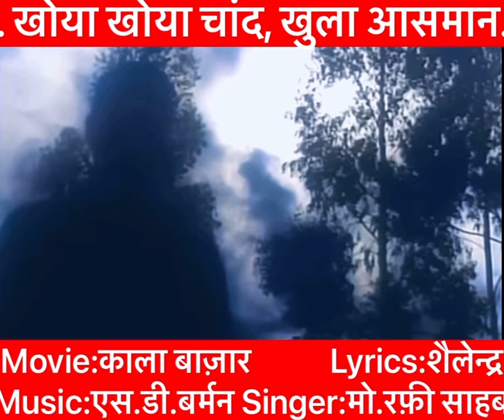Incredible Rafi Sahab-1960 Love Song-SD Burman-Kala Bazar-Dr C M Verma Harmonium Cover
खोया खोया चांद …..

Original Credits:
Movie:काला बाज़ार(1960)
Lyrics:शैलेन्द्र
Singer:मो.रफ़ी साहब

खोया खोया चांद, खुला आसमान
आँखों में सारी रात जायेगी
तुमको भी कैसे नींद आयेगी….

मस्ती भरी, हवा जो चली
खिल खिल गयी ये दिल की कली
दिल की गली में है खलबली
के उनको तो बुलाओ
खोया खोया चांद...

तारे चले, नज़ारे चले
संग संग मेरे वो सारे चले
चारों तरफ इशारे चले
किसी के तो हो जाओ
खोया खोया चांद...

ऐसी ही रात, भीगी सी रात
हाथो में हाथ, होते वो साथ
कह लेते उनसे दिल की ये बात
अब तो ना सताओ
खोया खोया चांद...

हम मिट चले हैं जिनके लिए
बिन कुछ कहे वो चुप चुप रहे
कोई ज़रा ये उनसे कहे
ना ऐसे आजमाओ
खोया खोया चांद...